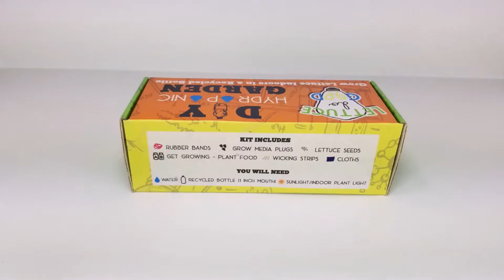Garden In A Bottle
Garden In A Bottle inside your home! Grow your own fresh lettuce or basil in a sunny window. Fill with water one time and never have to water again. The easiest way to try hydroponics.